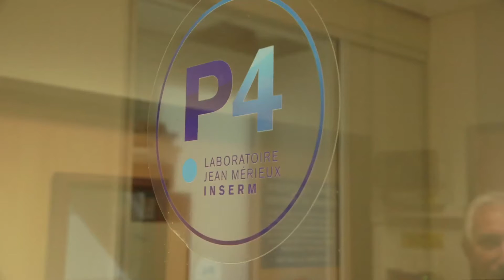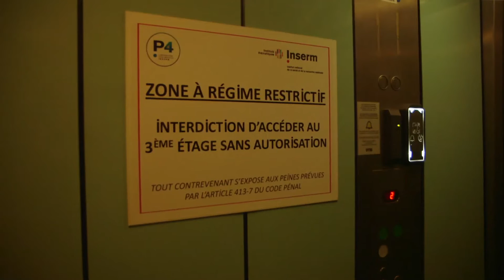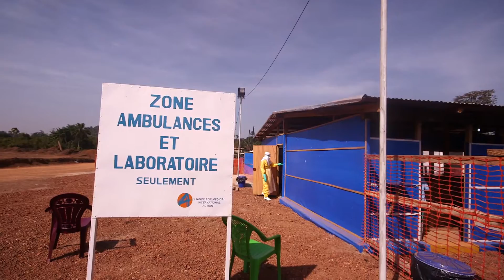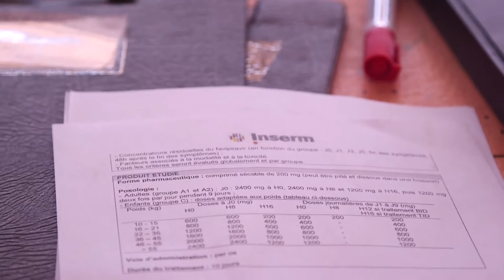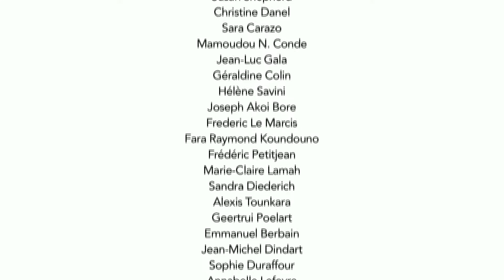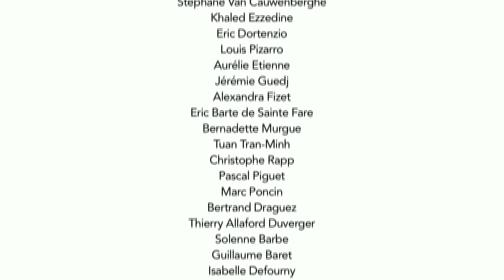JIKI : l'histoire d'un espoir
L'essai JIKI promu par l'Inserm dans le cadre de la réponse de la recherche française contre Ebola vise à tester l’efficacité du favipiravir pour réduire la mortalité chez les personnes infectées par le virus Ebola en Guinée.
Real : Loïc Ton That /Voie 93 production